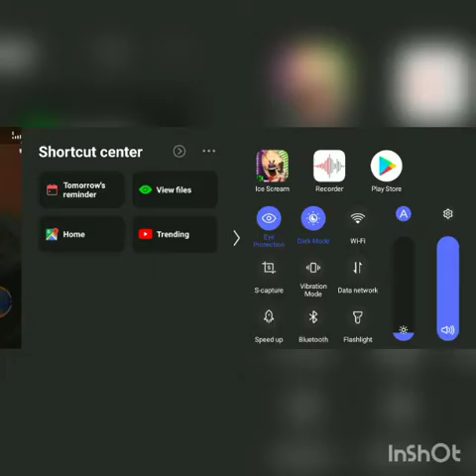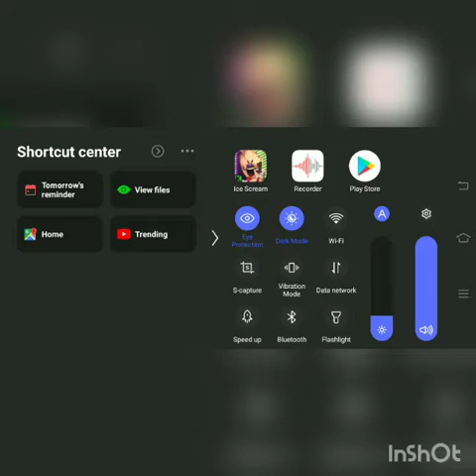SELECTA WALANG LASA|ice scream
Punta po kayo sa aking:
TWT:🇵🇭EMI-NEM🇵🇭
SNAP:EM'Ms youtube